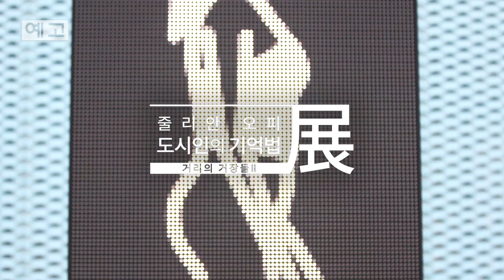🇫🇷프랑스가 사랑한 조각가 사샤 소스노, 부산 거리에 그의 작품이? | 거리의도슨트 MBC경남 211204 방송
소멸기법 으로 유명한 그의 작품들이 부산 해운대 바닷가에 있다

조각가 우징(예명아님주의)의 전시 해설로 듣는 거리 예술의 모든 것
미술관이 문을 닫는 월요일, 휴관 없는 거리 미술관에 거리의도슨트 만나러 와요